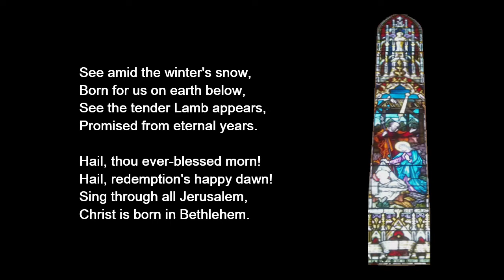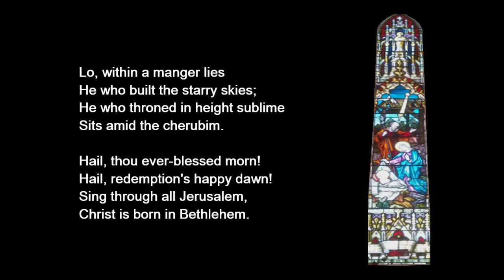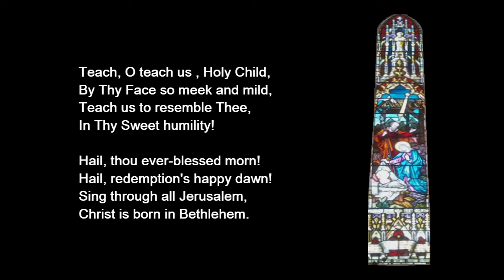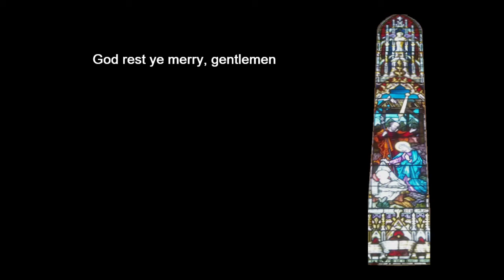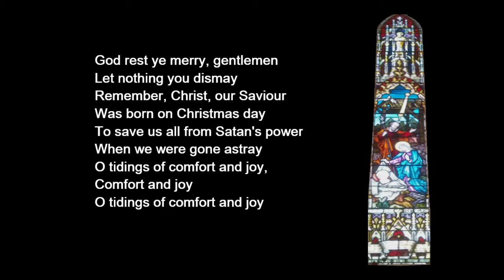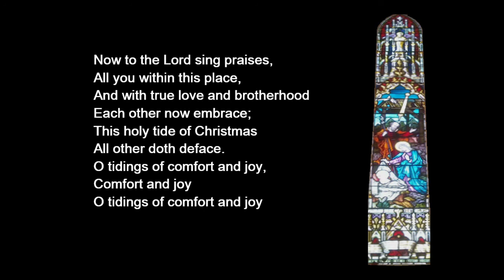Welcome to this service on the first Sunday of Christmas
To join our e-mail mailing list for weekly news updates from St. Johns Royston and a link to enable you to join our “Virtual Coffee After Church”, please send an e-mail to